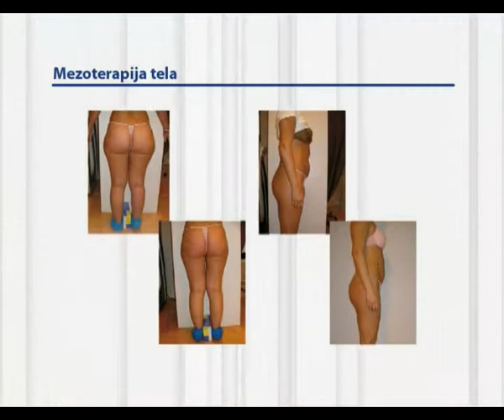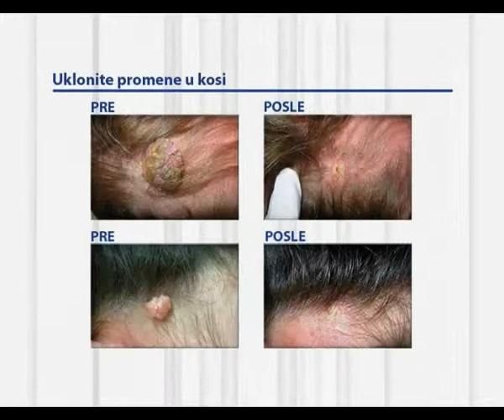AAC Jeremic - reklama.WMV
Anti Agigng centar u Smederevu - televizijska reklama